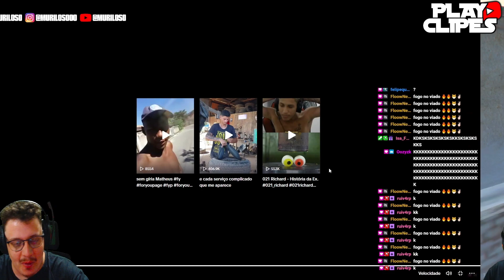MURILOSO VENDO TODO O MOLEJO DO RICO DA ELEMENTS KKKKKKKKKK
RECEBER MAIS VIDEOS COMO ESSE🔔

                    🚫⚠️AVISO IMPORTANTE⚠️🚫

 Caso esse (VIDEO) tem algo que o autor ou autora não
 gostou, entre em contato com a (GENTE) que iremos
 retira